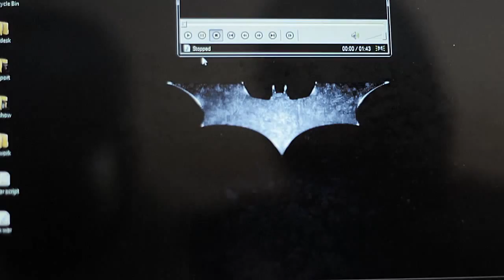She Against The World | Tale Of A Rebel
Do you know the woman within you ? Women from inside are as strong as they are tender on outside.
This video is a warning to all who forcefully want to change lives of women in their surrounding in accordance with their on comfort.
SHE - She is supposed to dress like this, to be decent, to obey, to be intellectual, must handle all the work that no one else wants to do, must never talk back.
She is the one making sacrifices for others, yet she is the one always ignored. But no more. When no one in world is in her favor, she's against the world.
Ik war - Tale of a rebel